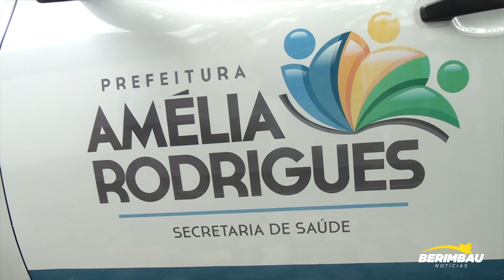Prefeitura de Amélia Rodrigues entrega ambulância para o distrito de São Bento